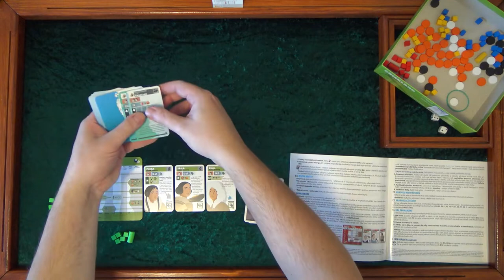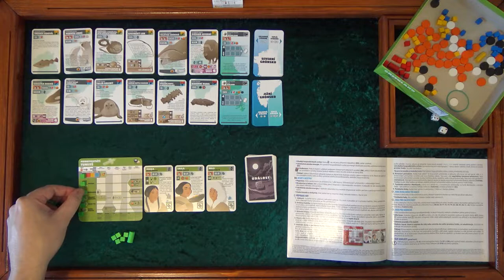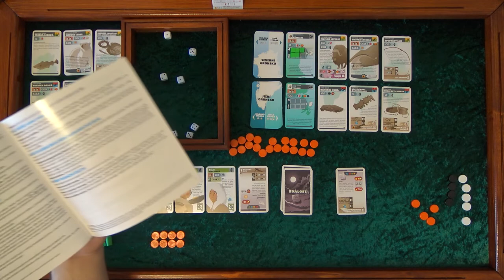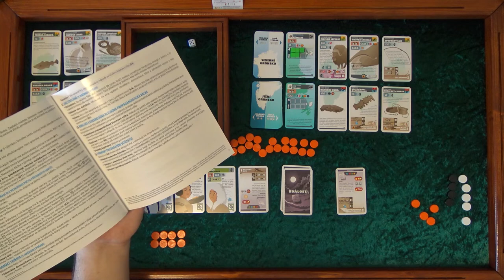Greenland CZ (8) - Sólo - Nacistické Grónsko, včetně přípravy (Desková hra)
Chyby:
16:23 Zemřelý lovec měl jít do hrobu, ne do zásoby
30:45 Nesebral jsem nacistům energii za dvojku na kostce